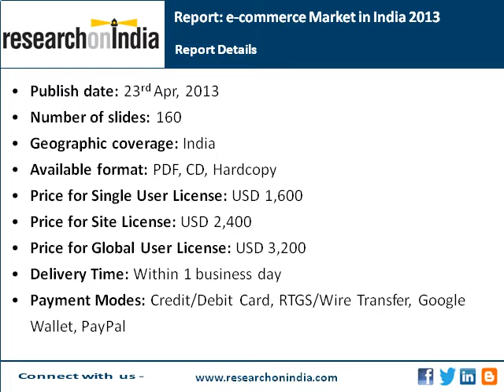ResearchonIndia : e-Commerce Market in India 2013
The new report, "e-Commerce Market in India" states that a steady rise in the disposable income and proliferation of internet across the country happen to be the primary market drivers for e-Commerce businesses in India. It is anticipated that the tier II & III cities will contribute the most in shaping up the demand curve in the ensuing years. A thorough research on the market shows brimming opportunities for vendors from the mobile internet and social media space.
The Indian e-Commerce market primarily comprises of five major segments i.e. online travel, retail, financial services, digital downloads and 'other services', wherein the online travel and retail segments dominate the overall pie with a cumulative share of more than 85%. Of all, online retail happens to be the fastest growing segment in the Indian market. Competition in the market is severe and low consumer loyalty prevailing in the market furthers the competition by manifolds. Revamped business strategies, consolidations and innovation in products/service delivery model have become the most eminent trends in the market.